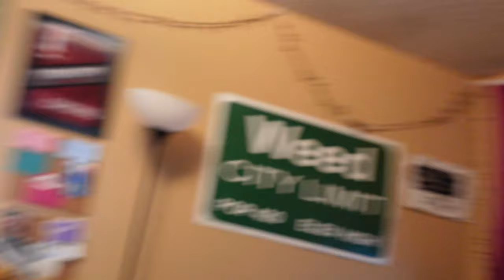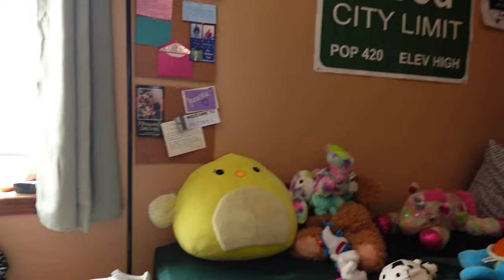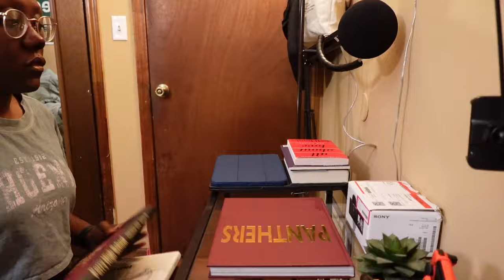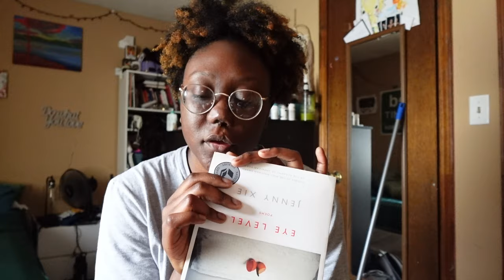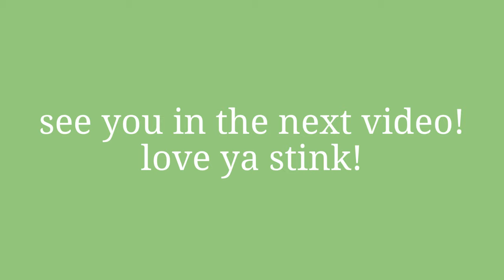a week in my life| powerlift prep, getting sick, room update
Hi guys! I hope y'all enjoy this video! Fliming this vlog was rough but I got it done. Also, I'm a personal trainer so if you want to work with me, click the link! Comment a Purple Heart if you read this 💜.